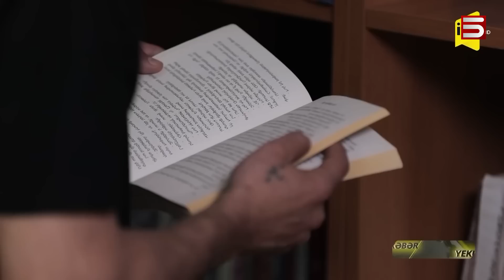Ցավը խորացնող շոու. Ադրբեջանը տեքստ է թելադրել բանտում պահվող հայ գերիներին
Մինչ Փաշինյանը Անկարայում զվարճացնում է Ալիևին, Ադրբեջանի հանրային հեռուստաընկերությունը հայ գերիների մասնակցությամբ տեսանյութեր է տարածում՝ տղաներին անվանելով դիվերսանտներ:

33 հաստատված գերիներից երկուսի մասին է տեսանյութը, որտեղ տղաները պատմում են իրենց բանտային կյանքի ու կարոտի մասին: Եվրոպական դատարանում նրանց շահերը ներկայացնող Սիրանուշ Սահակյանը նկատում է, որ կաշկանդված էին տղաները: